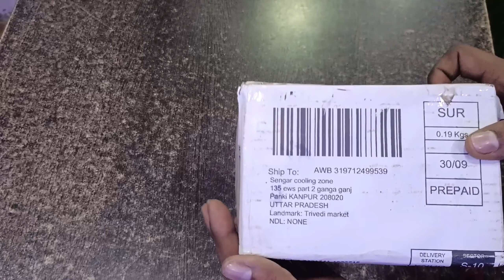MIST MAKER ( UNBOXING AND PERFORMANCE )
Take a look at this NIHAKA humidifier Mist Maker Fogger 20cm Ceramic Disc Water Fountain Pond Atomizer Smoke Machine on Flipkart